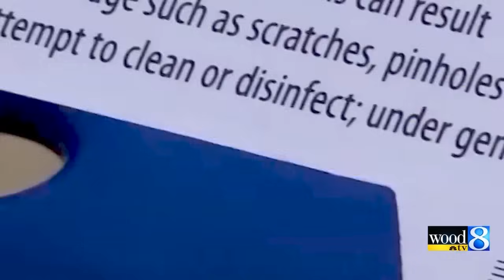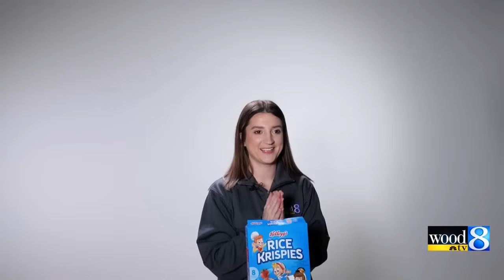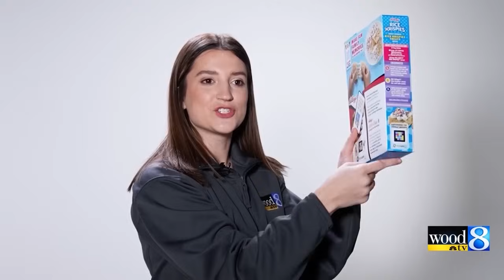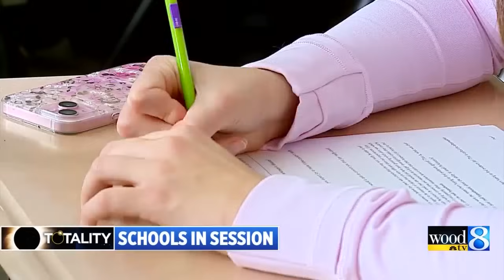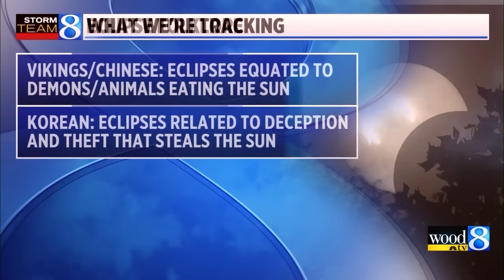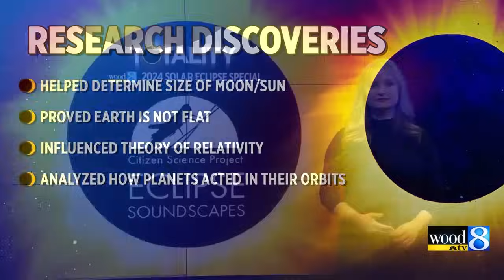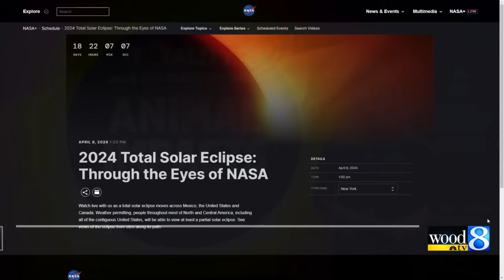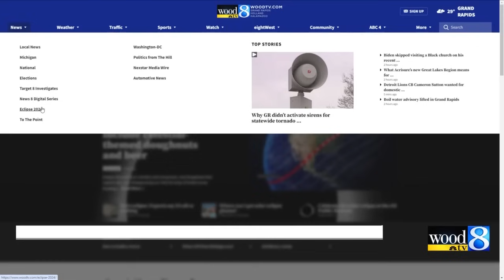Totality: The April 8, 2024, total solar eclipse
On April 8, a total solar eclipse will move across the United States, beginning in Texas and ending in Maine. (March 25, 2024)